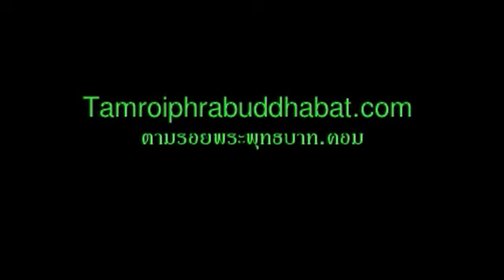สัมผัสที่ 6 (ช่วง..เปิดตำนาน) 18 ส.ค.55 -1/2-TMC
ตามรอยพระพุทธบาท.คอม  Tamroi Media Center (TMC)